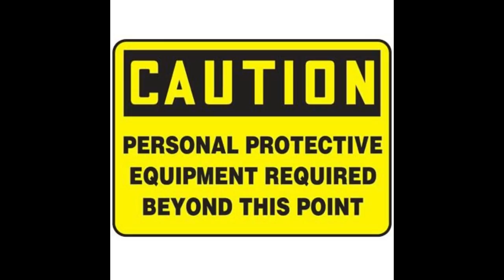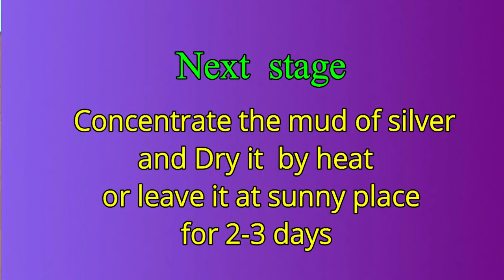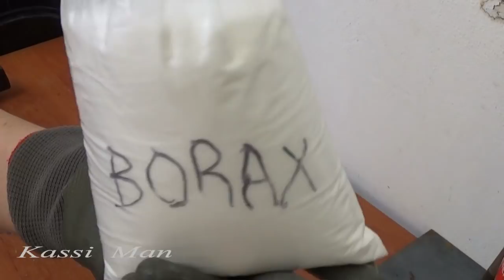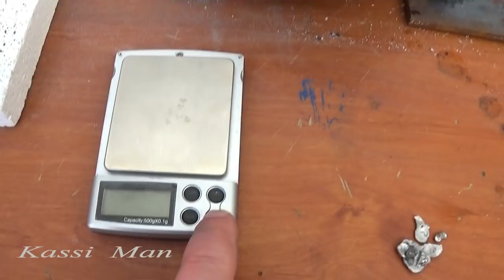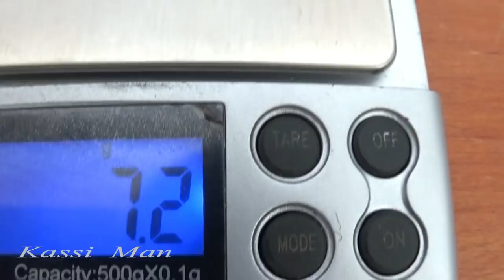SILVER REFINING Complete Process plate removal without harsh chemicals VERY EASY 2 of 2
SILVER REFINING plate removal without harsh chemicals VERY EASY gold electrolysis Step by step demonstration on how to inexpensive way to remove silver from plated objects RECOVERY from e-waste At Home SILVER CELL How To Electroplate Silver